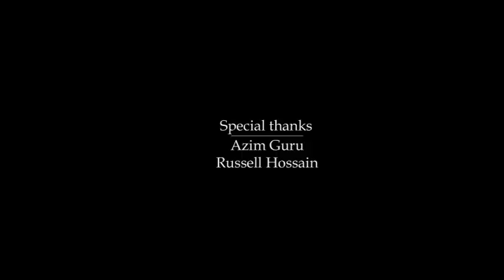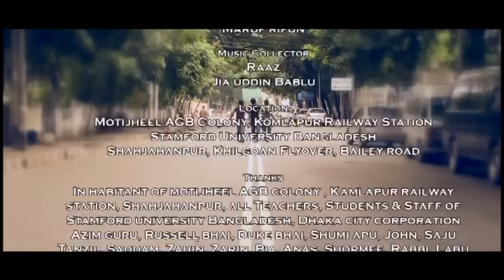Short Film - 20 n' LIFE - by Sabbir Khan *Award Winner* (jrdfilms Shortfilmworld)